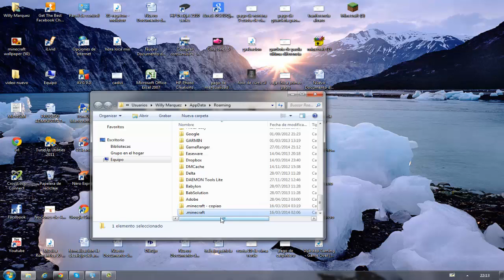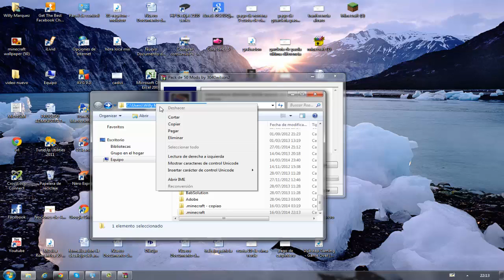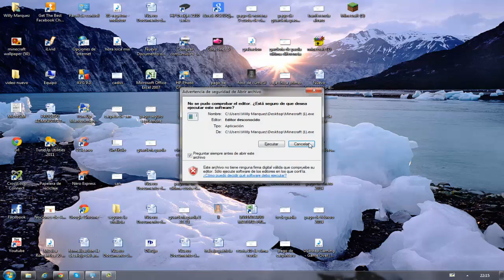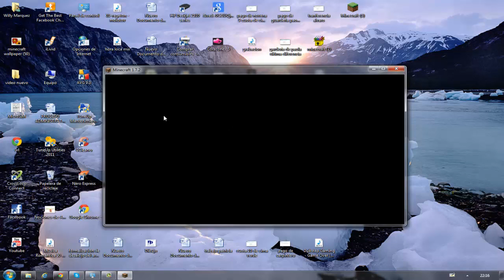Pack de 50 Mods Para Minecraft 1.7.2 Con auto-instalador [Mediafire]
hola a todos!! (23 likes se puede??) Nuevo pack!!!

simplemente ejecuten el programa y sigan los pasos, es re sencillo, cualquier duda ponedla en los comentarios y yo respondo, otra cosa ES RECOMENDABLE BORRAR SU CARPETA .minecraft ANTES DE INSTALAR EL PACK

LISTA DE MODS:

Forge
WeaponMod
Reptiles
PetBat
More Swords
Comes Alives
Lots of Food
ironchest
InventoryTweaks
CraftGuide
More Furnace
Doggy Talents
Voxelmap
VariedCreepers
ThebombzenAPI
RopePlus
Reptile-mod
RadixCore
PotionPacks
Obsidian_boat
NetherDungeons
ModularPots
Minions
MedicCraft
Lantern
EnchantView
EmeraldMod
DynamicMazes
DungeonPack
Mo'Creature
DoomlikeDungeons
Digitalxp
CustomMobSpawner
CraftGuide
ChestTransporter
CEP
Buildcraft
BiblioCraft
BattleTowers
Barrels
Lucky Block
TreeCapitator
ExtendedWorkbench
DamageIndicator
BspkrsCore